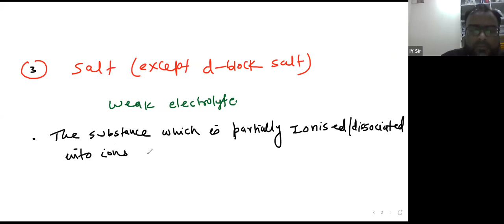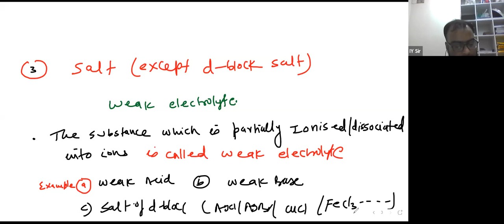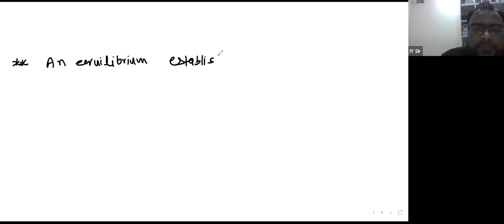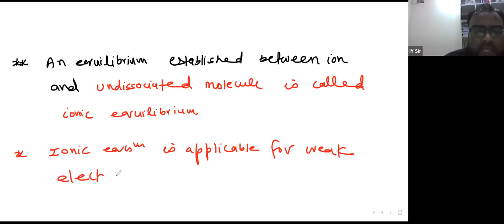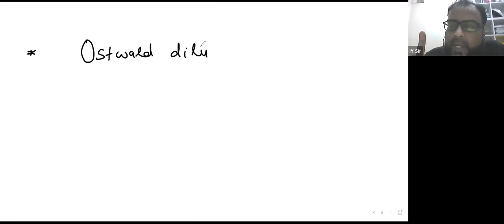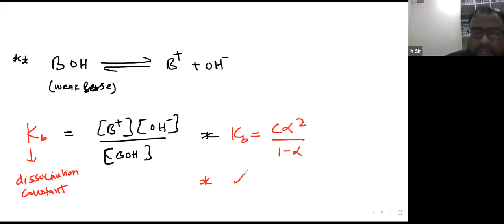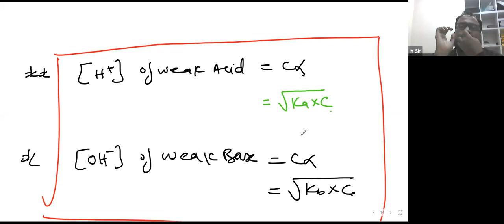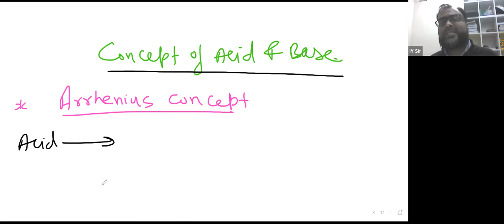Learnivio | Ionic Equilibrium | Lect 7 | NEET A2 | 17-12-2021